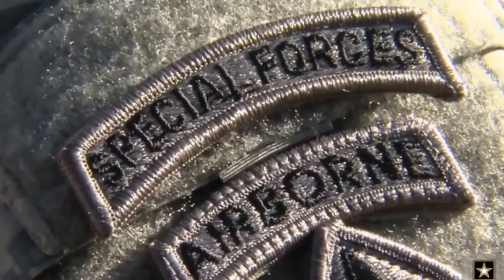Motivational Video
A video made by Konstantinos Kanellopoulos and me as a project for one of our classes.
It's our first video.